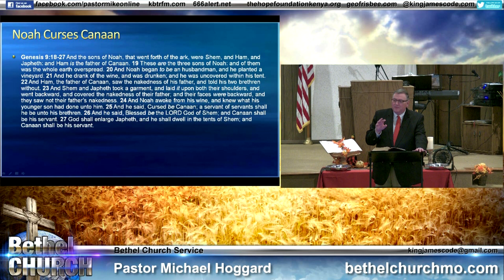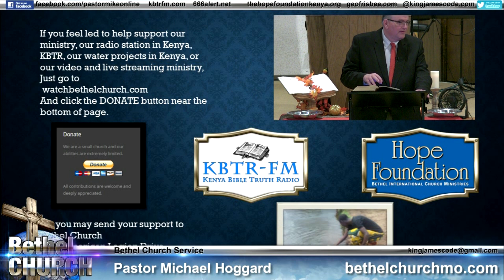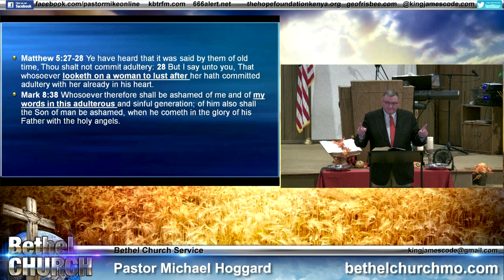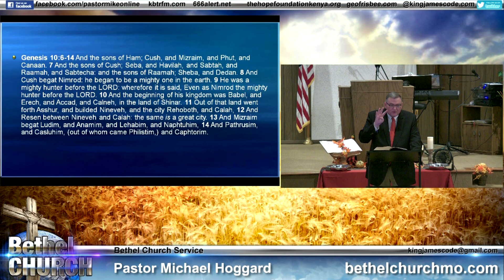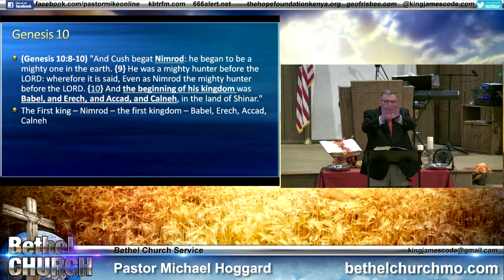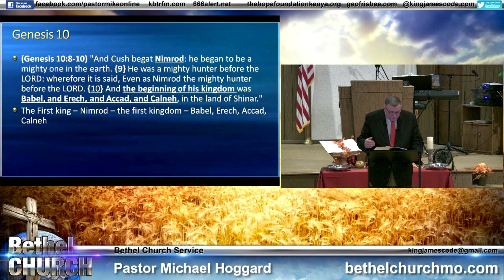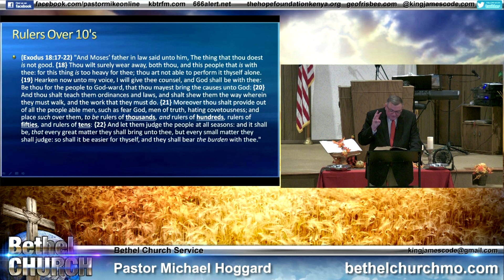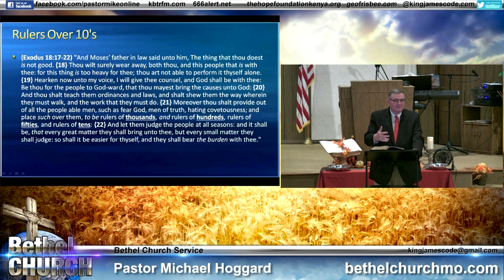The First King